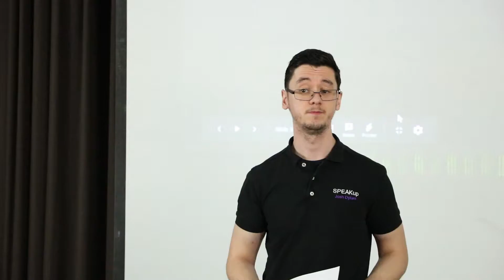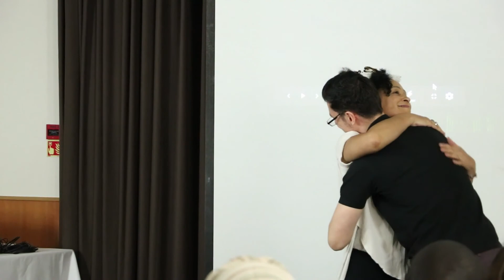The Speakup Challenge Donna Joseph